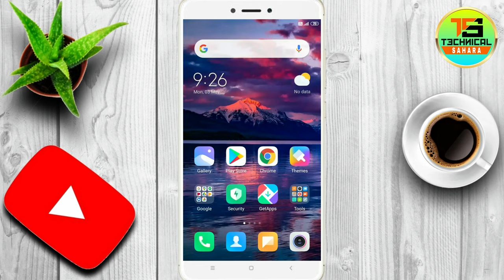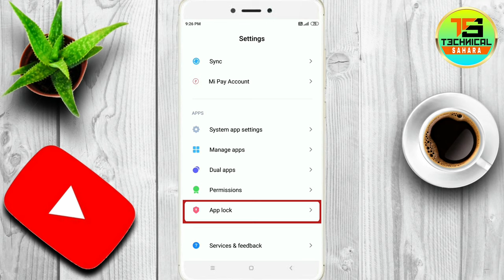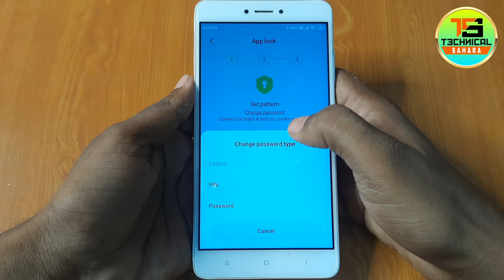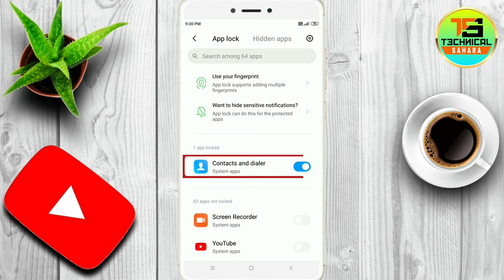Phone dialer par password kaise lagaye || Dialer me password kaise daale || Technical Sahara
Namaskaar Dosto, is video mein maine aapse "Dialer Lock" ke baare mein baat ki hai, yaha pe hamne baat ki hai ki Gallery me password  kaise lagaye, how to set password in Gallery in hindi, so Friends puri jankari ke liye video ko dekhate rahe aur Video achchhi lage to like aur share jarur kariye aur channel ko subscribe karna na bhule. Mujhe umeed hai ki aapko ye video pasand aayegi.

Some Related Keywords ⬇️

1) Dialer Par Password Kaise Lagaye
2) Mobile Dialer Par Lock Kaise Lagaye
3) mobile Dialer par password kaise lagaye
4) Dialer par pin lock kaise lagaye
5) Dialer par password kaise lagaye
6) phone me Dialer par password kaise lagaye
7) phone me Dialer par password lock kaise lagaye
8) mobile ke Dialer mein password kaise lagaye
9) Dialer me password kaise lagaye
10) Dialer par password kaise dalen
11) Dialer par password lagane ka tarika
12) Dialer App Par Password Kaise Iagaye 2022
13) Dialer Mein Password Kaise Iagaye
14) Dialer Me Password Kaise Iagaye
15) Dialer Pe Password Kaise Iagaye
16) Dialer Par Password Kaise dalen
17) Dialer Ko Password Kaise Iagaen
18) Dialer Par pin Kaise Iagaye
19) Dialer mein password Kaise Iagaen
20) Dialer Par Password Kaise Iagate hai
23) Dialer Me pin lock Kaise Iagayen
24) Dialer Par Password Kaise daalen
25) Dialer App Ko Password Kaise Iagaye
26) Phone Ke Dialer Par Lock Kaise Lagate Hain
27) Dialer Ko Lock Kaise Lagate Hain
28) Dialer Mein Lock Lagane Ka Tarika
29) password Kaise Lagaye Dialer Mein
30) Gallery ko Lock Karna Hai Kaise Hoga
31) Vivo Mobile Me Dialer Ko password kaise lagaye
32) Mi Mobile Par Dialer me password Kaise Lagaye
33) Kisi Bhi Mobile me Dialer Pe Password Kaise Iagaye
34) how to add password on mobile Dialer
35) Dialer mai password kaise lagaye